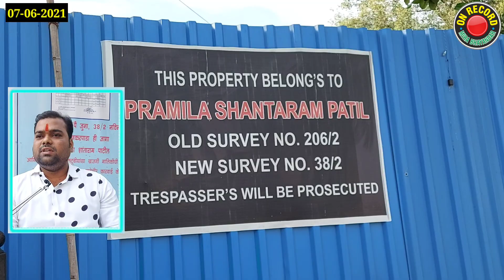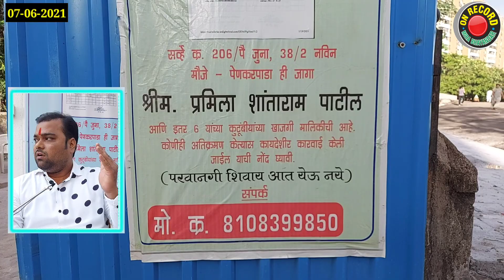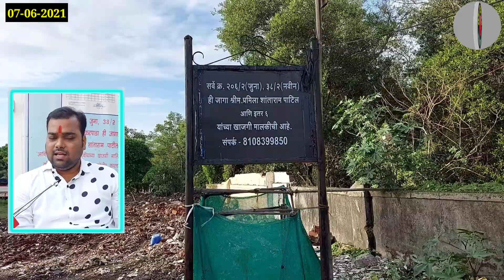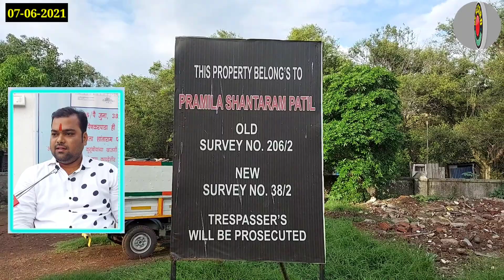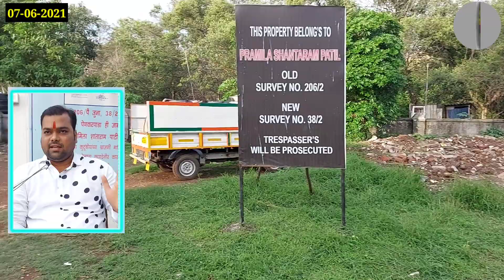मनपा प्रशासन और जमीन मालिक के कारवाई पर ड्रामेबाज़ काँग्रेस का रोना | Miraroad Congress | TDR Scam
मनपा प्रशासन और जमीन मालिक के कारवाई पर ड्रामेबाज़ काँग्रेस का रोना
निजी जमीन से समाज मंदिर हटाए जाने से काँग्रेस की प्रेसवार्ता
जमीन मालिक ने लगाए काँग्रेस पर धार्मिक राजनीति करने के आरोप
समाज मंदिर संस्था पदाधिकारी ने छोड़ा कांग्रेस का साथ
समाज मंदिर संस्था को मुफ्त में जगह देने की दर्शाई थी तैयारी जमीन मालिक ने